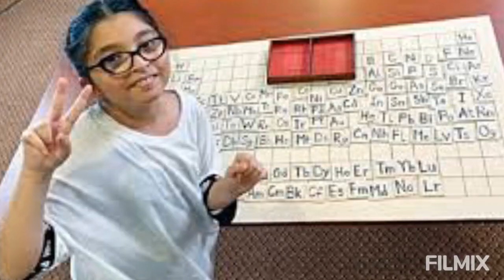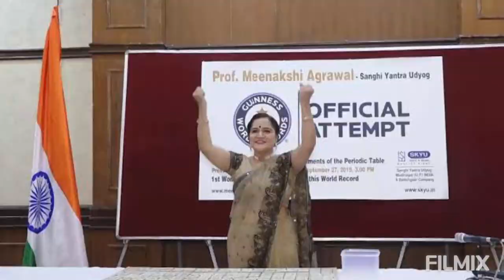Natalia Najam | 9 year old Pakistani Girl beats Indian Professor sets world record in Chemistry